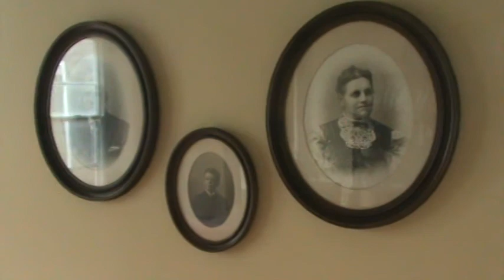The chair arrives at its new home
We transported this chair from Boise, Idaho to Washington, DC and made lots of friends along the way.